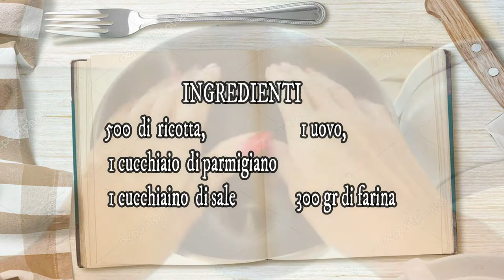GNOCCHI ALLA RICOTTA 💖iscrivetevi💖condividete💖lasciate like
.😘INGREDIENTI😘
✨500 GR DI RICOTTA
✨1 UOVO
✨1 CUCCHIAIO DI PARMIGIANO